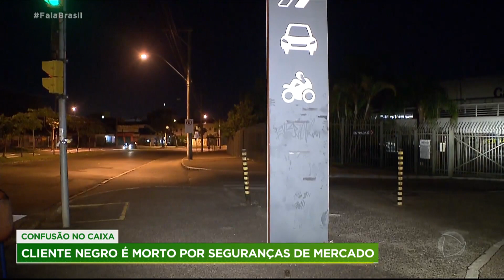Homem negro João Alberto é espancado e morto em supermercado de Porto Alegre